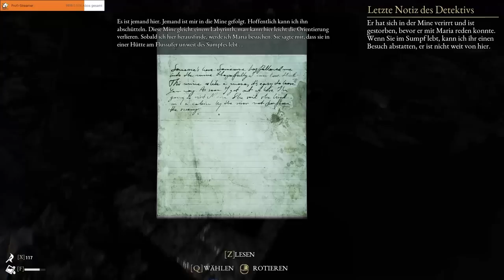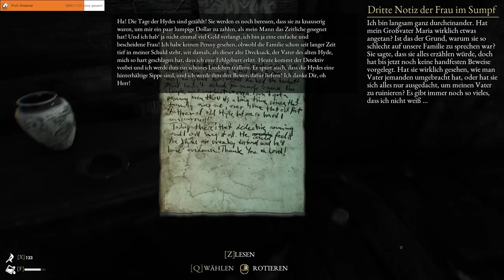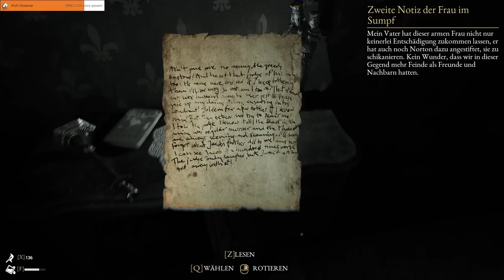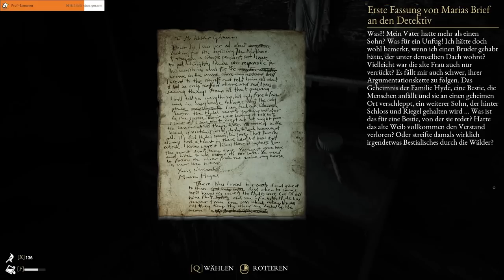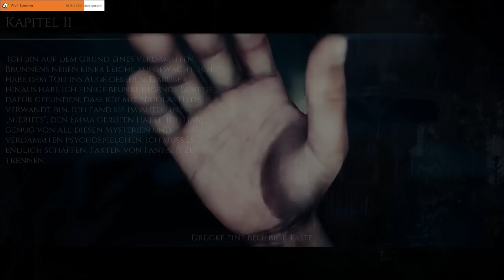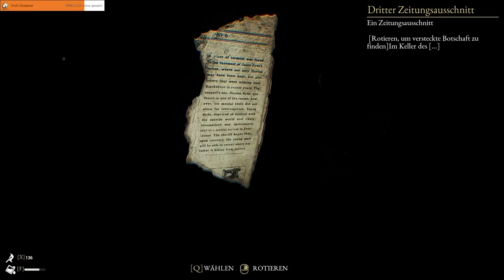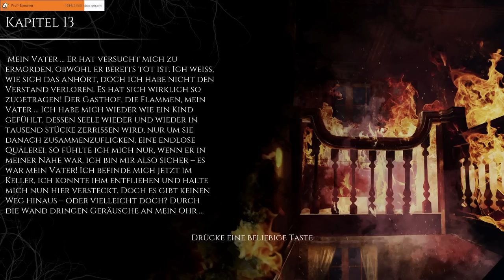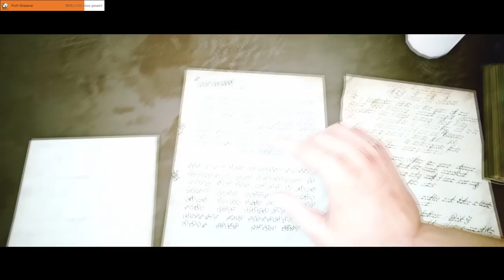Alle ERMORDET - The Beast Inside Gameplay Deutsch #08 ENDE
The Beast Inside Gameplay German Let's Play by KeysJore
Let's Play The Beast Inside kaufen

►Mein Equipment:
The Beast Inside Deutsch - Let's Play The Beast Inside Deutsch - German/Deutsch Walkthrough Gameplay
Let's Play - The Beast Inside Deutsch Gameplay with Commentary (German/Deutsch)